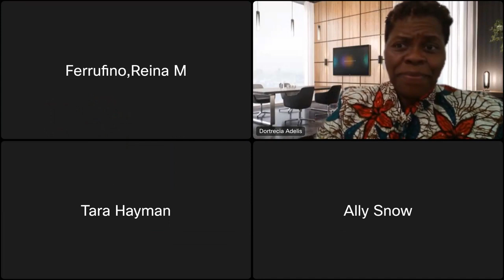Resilience and Brilliance: The Power of Black Women in Higher Education Panel 02.26.2024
The Rio Salado College community was invited to connect and be inspired on Feb. 26, 2024, to celebrate the impact and achievements of Black women in academia. This panel brought together a dynamic group of leaders and educators to discuss their experiences, challenges, and triumphs within higher education.

The event began with a virtual panel discussion, open to all students, employees, and community members. Participants engaged with our speakers and gained valuable insights into the roles and contributions of Black women on our campuses and beyond.

This event was proudly presented by Rio Salado’s DEIB Council, committed to advancing a culture of inclusivity and recognition of diversity in all its forms.

Rio Salado College is one of ten Maricopa Community Colleges and one of the largest online public community colleges in the nation, serving more than 35,000 students annually with more than 18,000 online in 50 states. Founded in 1978 and headquartered in Tempe, Arizona, Rio Salado College offers nearly 600 online classes, 135+ degree and certificate programs and general education courses. The college also provides support for dual enrollment, military and incarcerated students, and serves as the largest provider of adult education in Arizona.

The Maricopa County Community College District (MCCCD) is an EEO/AA institution and an equal opportunity employer of protected veterans and individuals with disabilities. All qualified applicants will receive consideration for employment without regard to race, color, religion, sex, sexual orientation, gender identity, age, or national origin. A lack of English language skills will not be a barrier to admission and participation in the career and technical education programs of the District.

The Maricopa County Community College District does not discriminate on the basis of race, color, national origin, sex, disability or age in its programs or activities. For additional information, as well as a listing of all coordinators within the Maricopa College system,